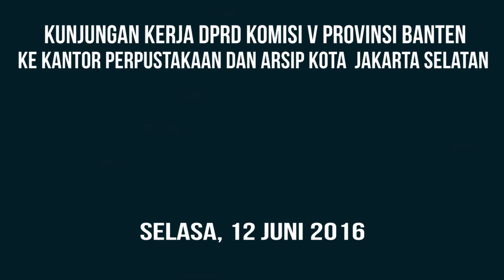Kunker DPRD Komisi V Provinsi Banten Ke KPAK Jaksel Selasa 12 Juli 2016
Kepala Kantor Perpustakaan dan Arsip Kota Jakarta Selatan, Irwan Wardhana menerima kunjungan kerja dari DPRD Komisi V Provinsi Banten. di Kantor Perpustakaan dan Arsip Kota Jakarta Selatan Pada hari Selasa 12 Juli 2016

Kunjungan Kali ini dalam rangka memberikan percontohan dalam pengembangan perpustakaan di daerah Provinsi Banten
Irwan Wardhana yang didampingi jajarannya mengatakan, pihaknya sangat berterima kasih , karena Perpustakaan Dan Arsip Kota Jakarta Selatan (KPAK) dipercaya sebagai referensi dalam kunjungan kerja, pihaknya akan memberikan masukan dan penjelasan apa yang diperlukan dalam kunjungan kerja DPRD Prov Banten yang fokus dalam pengembangan perpustakaan daerah.

Sementara Ketua Rombongan Komisi V Dprd Provinsi Banten, Fitron Nur Ikhsan yang ditemui usai kunjungan kerja, mengatakan kehadirannya dalam rangka pembelajaran program-program yang dilakukan di Kepala Kantor Perpustakaan dan Arsip Kota Jakarta Selatan untuk dapat meningkatkan perpustakaan daerah Provinsi Banten.

Fitron juga menambahkan, Perpustakaan dibangun bukan hanya sebagai tumpukan buku yang dijaga pegawainya saja, tetapi banyak sekali program yang bisa dilakukan untuk meningkatkan kualitas perpustakan dan ini dilakukan di Jakarta Selatan

SUDIN KOMINFOMAS JAKARTA SELATAN 2016